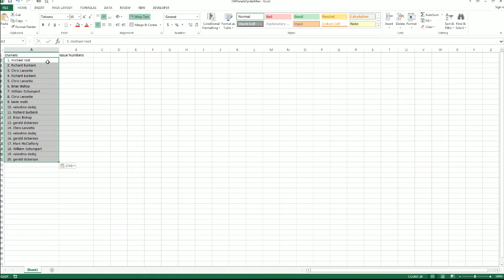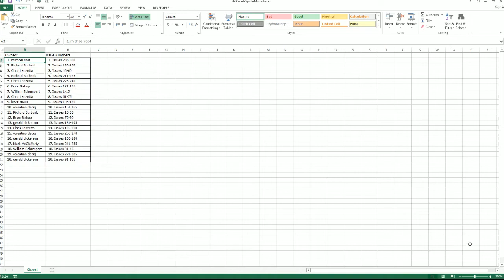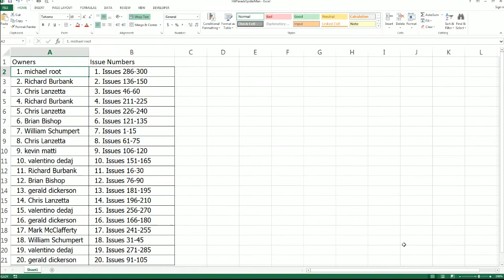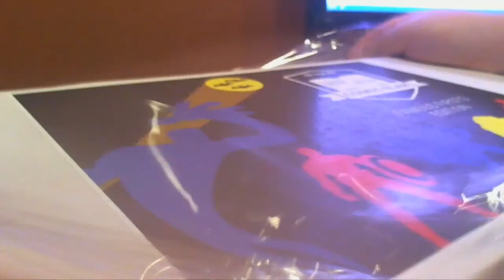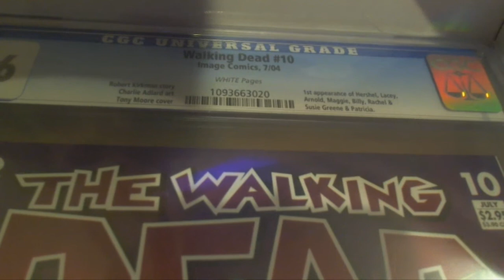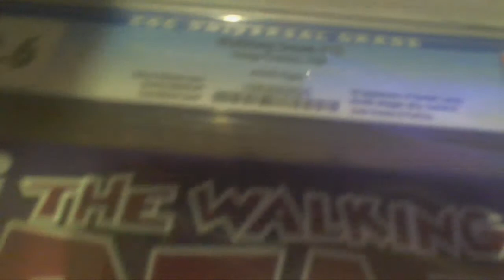2017 Hit Parade Famous Firsts Comic Slab ID FAMOUSFIRST105